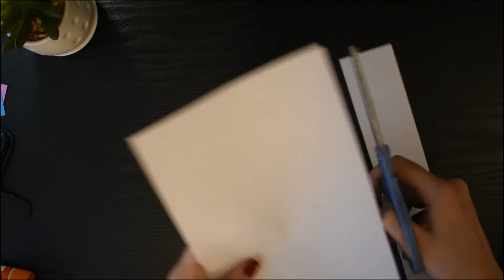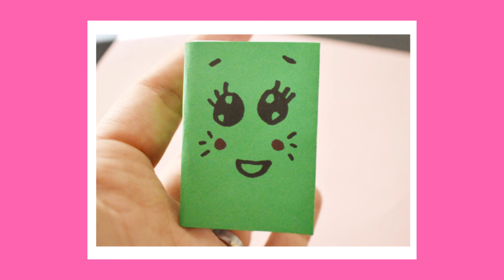Mini Notebook / DIY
In this video I teach you how to make mini cute notebook!

It will take:
- paper (A4 format)
- markers
- glue
-scissors